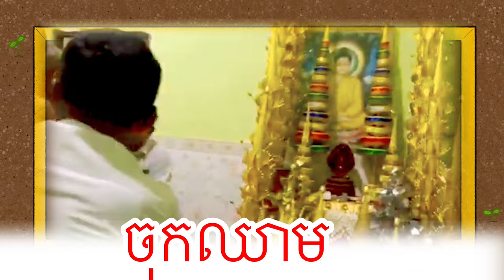មូលហេតុនេះសោះ ទើបពុទ្ធបរិស័ទនាំគ្នាសម្រុកកាច់ដើមទឹកដោះគោ | Wow now listen to the reason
This video shows the reason why Buddhist laypeople come to meet Venerable Chann Muny, then break the tree by reason that they believe the power of his. Please enjoy listening to and watching to him.